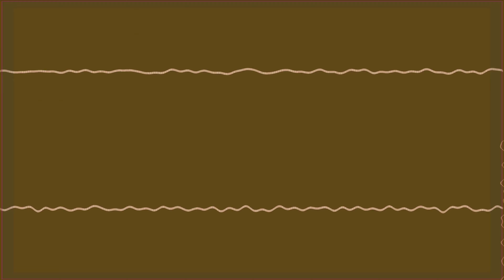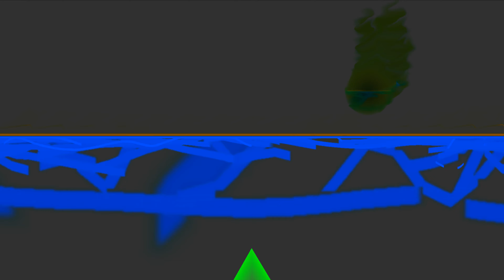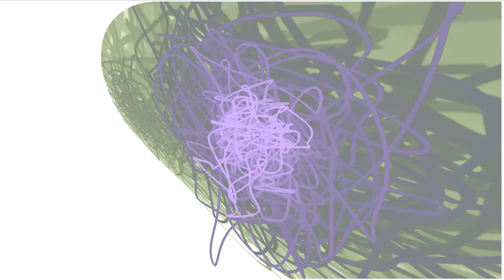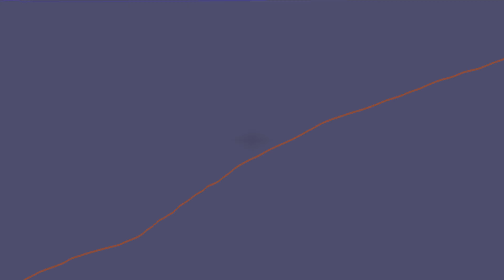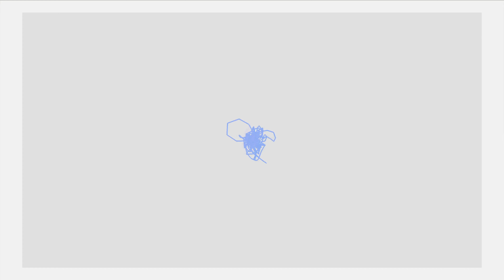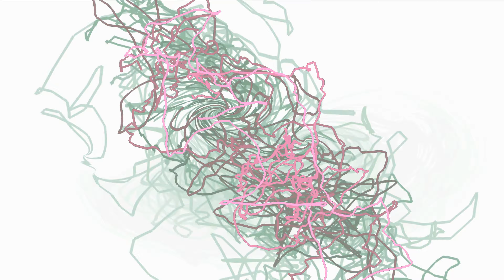Helios feat. Morphonix, Incanterpolation, Aries Rising #08, GeoMagnetic Records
Helios feat. Morphonix
Incanterpolation
Aries Rising #08
GeoMagnetic Records